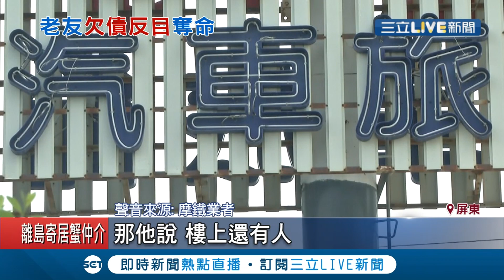為50萬好友反目成仇奪命！6煞擄人至偏僻山區凌虐後因被害人傷勢太重竟直接丟包摩鐵 業者驚覺有異報警│記者 黃佳萍 胡時瑛 朱俊傑｜【社會大小事】20200823｜三立新聞台